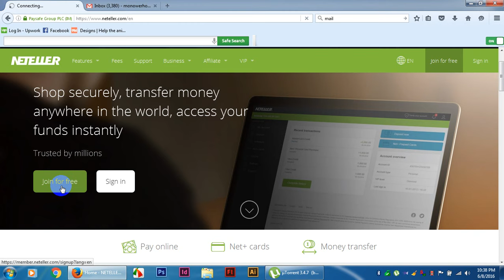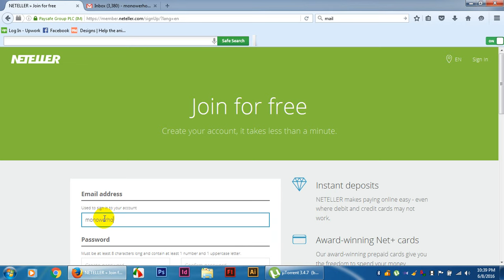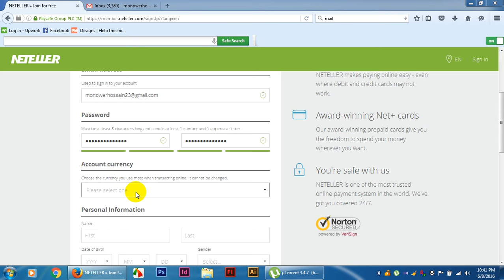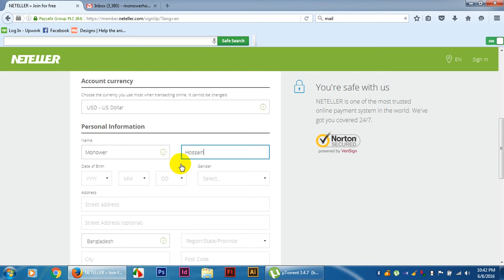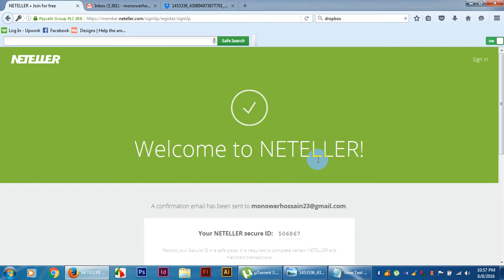How To Open Neteller Account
এই টিউটরিয়ালের মাধ্যমে আপনি জেনে নিতে পারেন কিভাবে neteller এ একটি ফ্রি একাউন্ট করবেন।